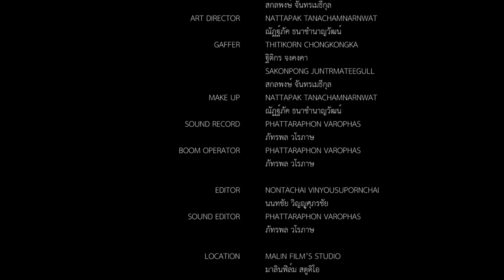Miracle in December โดย L.ONE.ONE | Short & Shock Film ครั้งที่ 1